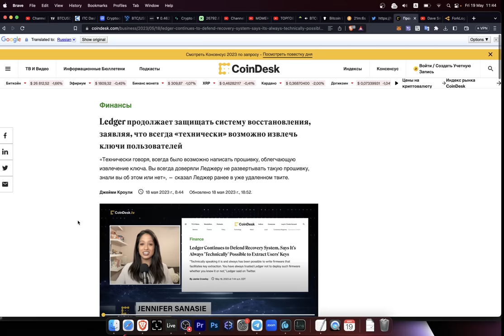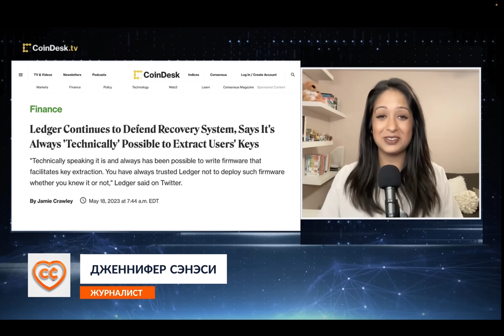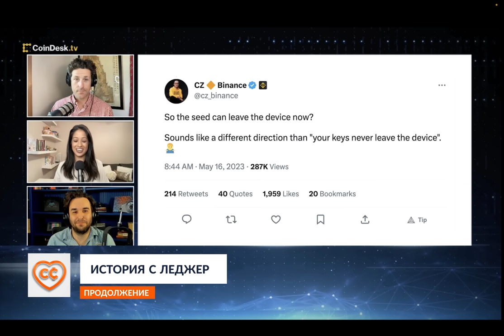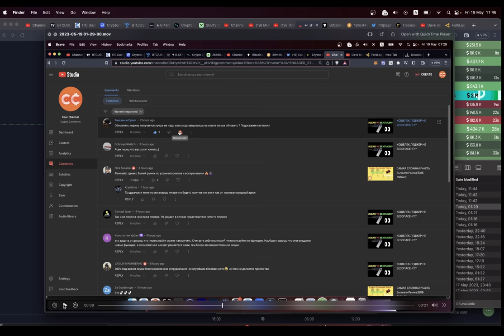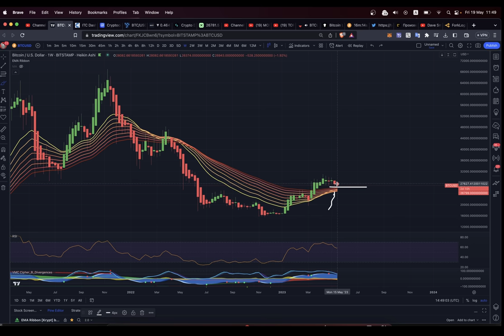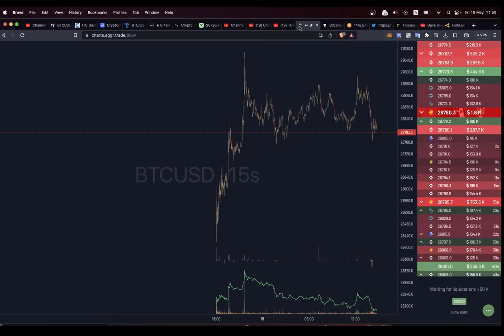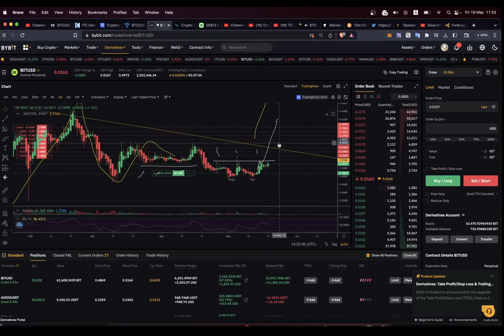НОВЫЕ ПОДРОБНОСТИ ОБ УЯЗВИМОСТИ LEDGER!! +БИТКОИН ТЕСТИРУЕТ УРОВЕНЬ ПОДДЕРЖКИ